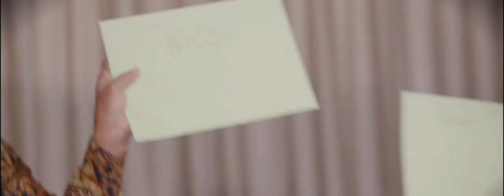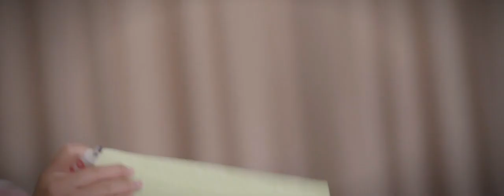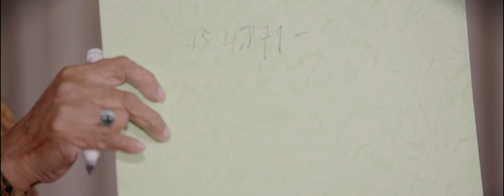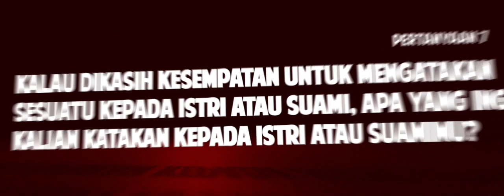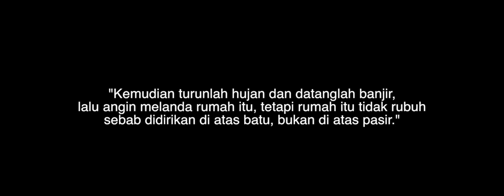HUT GKS 11 : SEBERAPA HARMONISKAH PASANGAN SUAMI ISTERI GKS GROGOL?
IBADAH RAYA GKS GROGOL
SETIAP MINGGU 10:00 WIB - RUANG ORCHID, LOBBY HOTEL GRAND TROPIC

IBADAH SEKOLAH MINGGU DAN REMAJA
SETIAP MINGGU
10:00 WIB - RUANG JASMINE, LT. 25 HOTEL GRAND TROPIC

Jangan lupa bawa jiwa-jiwa baru ya!